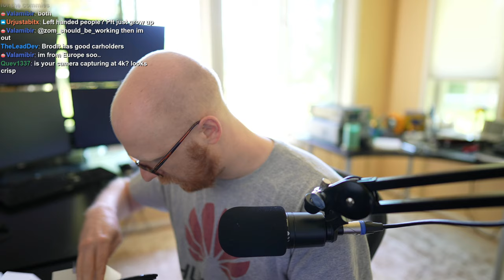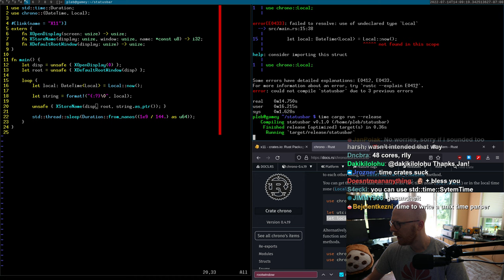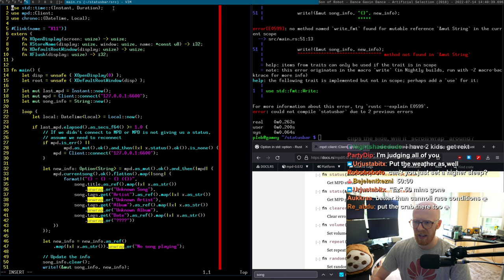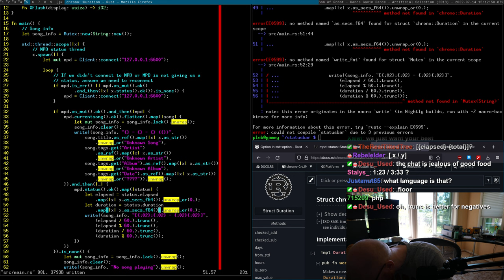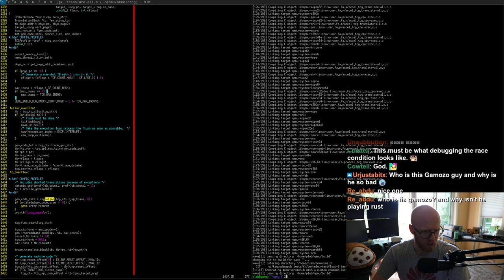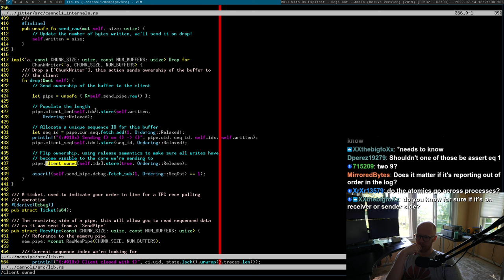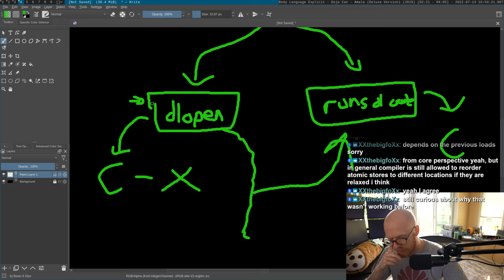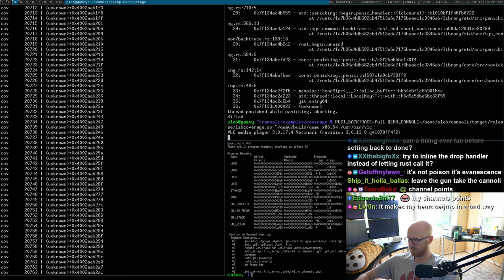Writing a DWM status bar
Here we write a DWM status bar and also do some cleanup on Cannoli.